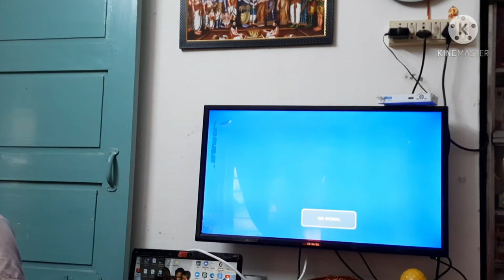How to make a computer without CPU with laptop in telugu.